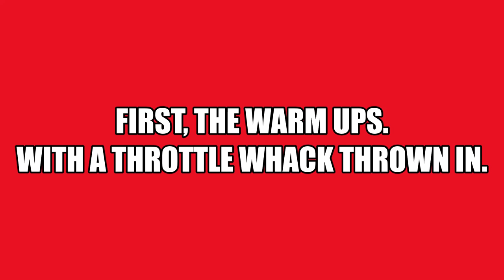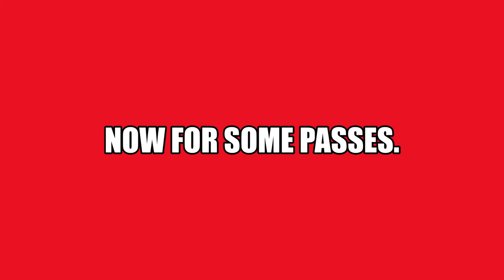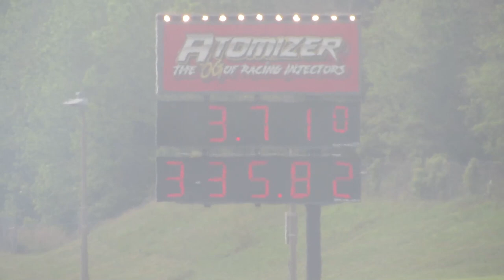Virginia NHRA Nationals 2022, Top Fuel and Funny Car Warm ups and Passes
A compilation I made of some Nitro Car warm ups and passes at the 2022 Virginia NHRA Nationals at Virginia Motorsports Park in Dinwiddie, Virginia.